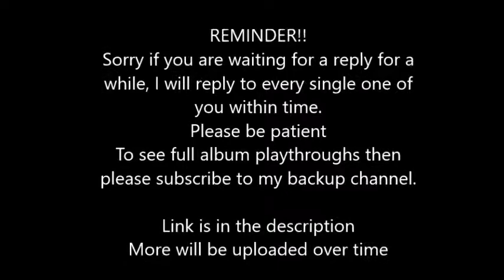Sonic Adventure 2 - Can't Stop, Say What! (Lead) Rocksmith 2014 CDLC